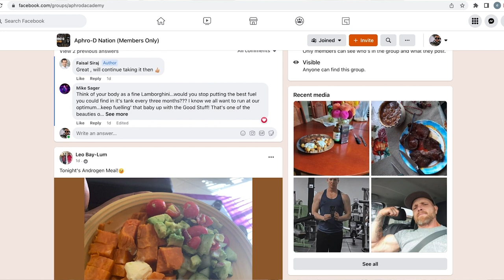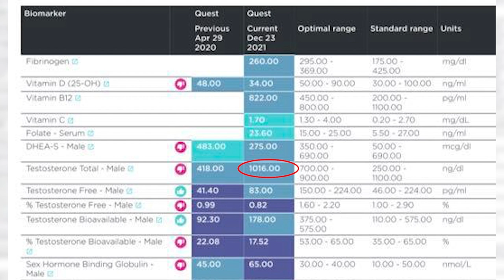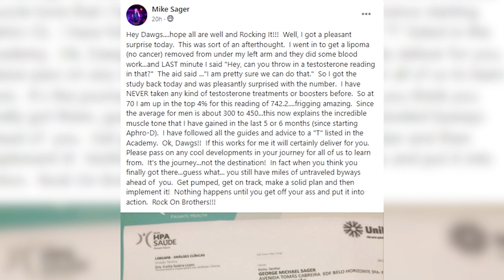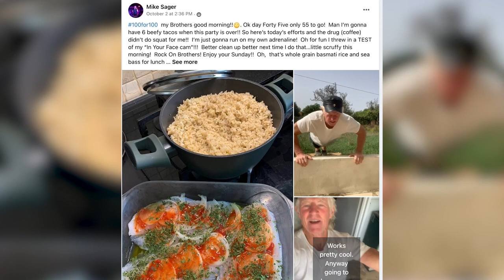Why Aphro-D is the Top Testosterone Booster in the Market